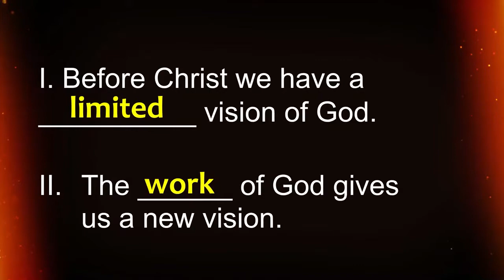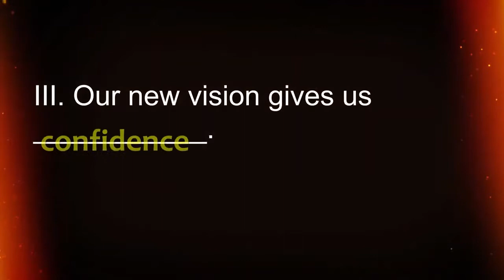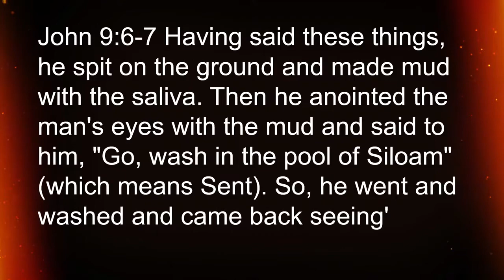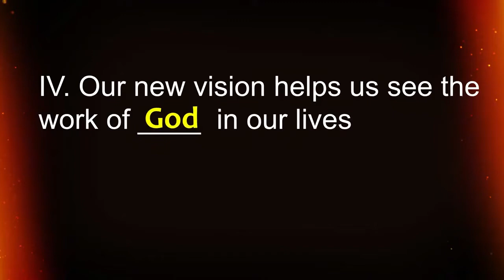New Vision - FCC Livestream 1 30 2022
New Vision

Mark 10:46-52

I. Before Christ we have a _____________ vision of God.

II. The __________ of God gives us a new vision.

III. Our new vision gives us ____________________.

John 9:6-7 Having said these things, he spit on the ground and made mud with the saliva. Then he anointed the man's eyes with the mud 7 and said to him, "Go, wash in the pool of Siloam" (which means Sent). So, he went and washed and came back seeing.

IV. Our new vision helps us see the work of _________ in our lives.